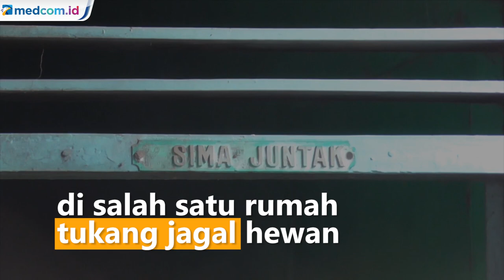Viral Penjagalan dan Penjualan Kucing, Polda Sumut: Kasus Sudah Diselidiki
Polisi menemukan barang bukti potongan organ kucing di dalam karung. Kabid Humas Polda Sumatera Utara, Kombes Pol Hadi Wahyudi mengatakan kasus ini sudah ditanggani dan masih dalam penyelidikan. Jika nantinya ditemukan bukti kuat, pelaku akan ditangkap untuk mempertanggung jawabkan perbuatannya, terkait dugaan pencurian dan penyiksaan hewan peliharaan.

Postingan akun instagram @soniarizkikarai memposting kucing miliknya yang sudah hilang selama tiga hari. Pemilik kucing pun langsung mendatangi rumah tersebut dan menemukan bagian bagian organ dalam kucing. Sempat terjadi cecok antara pemilik kucing dan terduga pelaku saat pemilik kucing menanyakan kepada tukang jagal hewan tersebut. Metro TV/ Teguh Angga